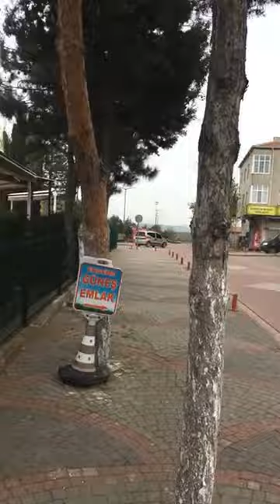Marmaracık Merkez Camii Ezan